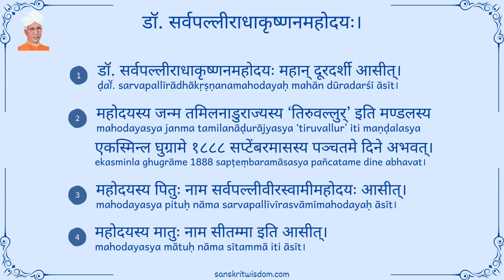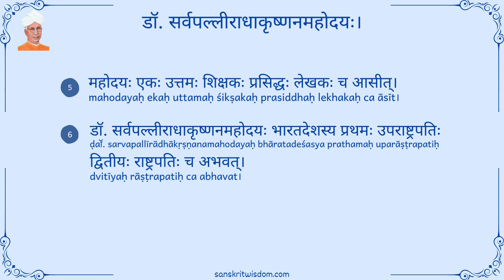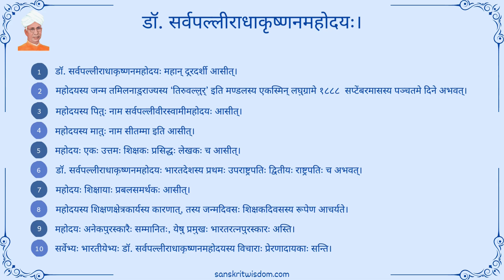Sanskrit Essay on Dr. Sarvepalli Radhakrishnan | डाॅ. सर्वपल्ली राधाकृष्णन पर संस्कृत में निबंध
Sanskrit Essay on Dr. Sarvepalli Radhakrishnan | Essay on Dr. Sarvepalli Radhakrishnan in Sanskrit | Sanskrit Essay on Dr. Sarvepalli Radhakrishnan | डॉ. सर्वपल्ली राधाकृष्णन पर संस्कृत में निबंध | Essay on Dr. Sarvepalli Radhakrishnan in Sanskrit | डॉ. सर्वपल्लीराधाकृष्णनमहोदयः इति विषये संस्कृतभाषायां निबन्धः

Learn to read and write essay on Dr. Sarvepalli Radhakrishnan in Sanskrit with Hindi translation and correct Sanskrit pronunciation. Learn Sanskrit the easy way.

to learn more about Sanskrit Essays. You will also find other topics like Sanskrit Creative Writing, Sanskrit Grammar and Sanskrit Vocabulary posts among other things.

This video also solves the following queries:

Essay on Dr. Sarvepalli Radhakrishnan in Sanskrit
Essay on a Dr. Sarvepalli Radhakrishnan in Sanskrit
Short essay on Dr. Sarvepalli Radhakrishnan in Sanskrit
Essay on Dr. Sarvepalli Radhakrishnan in Sanskrit language
Sanskrit essay on Dr. Sarvepalli Radhakrishnan
Short sanskrit essay on Dr. Sarvepalli Radhakrishnan
Dr. Sarvepalli Radhakrishnan Sanskrit Nibandh
Dr. Sarvepalli Radhakrishnan in Sanskrit
Essay on Dr. Sarvepalli Radhakrishnan in Sanskrit 10 lines
Essay on Dr. Sarvepalli Radhakrishnan in sanskrit for class 7
Essay on Dr. Sarvepalli Radhakrishnan in sanskrit for class 8
Essay on Dr. Sarvepalli Radhakrishnan in sanskrit for class 9
Essay on Dr. Sarvepalli Radhakrishnan in sanskrit for class 10
Dr. Sarvepalli Radhakrishnan par sanskrit mein nibandh

डॉ. सर्वपल्ली राधाकृष्णन पर संस्कृत निबंध
डॉ. सर्वपल्ली राधाकृष्णन पर संस्कृत में लघु निबंध
डॉ. सर्वपल्ली राधाकृष्णन का निबंध संस्कृत में 10 लाइन
डॉ. सर्वपल्ली राधाकृष्णन का निबंध संस्कृत में 5 लाइन
डॉ. सर्वपल्ली राधाकृष्णन का निबंध संस्कृत में कक्षा 6वी
डॉ. सर्वपल्ली राधाकृष्णन का निबंध 10 लाइन का
डॉ. सर्वपल्ली राधाकृष्णन का निबंध संस्कृत में कक्षा 9वी
डॉ. सर्वपल्ली राधाकृष्णन का संस्कृत में निबंध
संस्कृत में डॉ. सर्वपल्ली राधाकृष्णन
डॉ. सर्वपल्ली राधाकृष्णन पर संस्कृत निबंध लेखन
डॉ. सर्वपल्ली राधाकृष्णन पर संस्कृत निबंध 10 लाइन
डॉ. सर्वपल्ली राधाकृष्णन पर संस्कृत निबंध 10 लाइन का